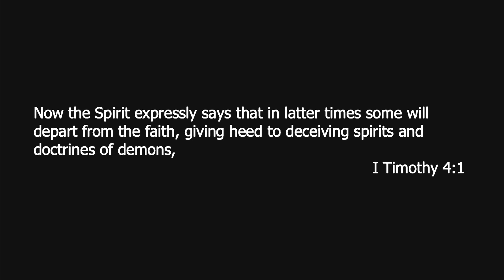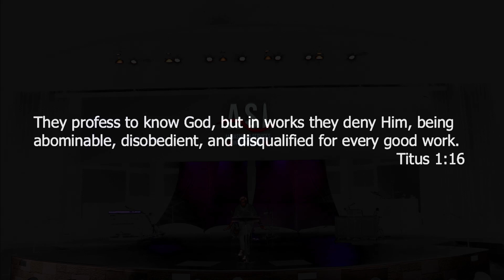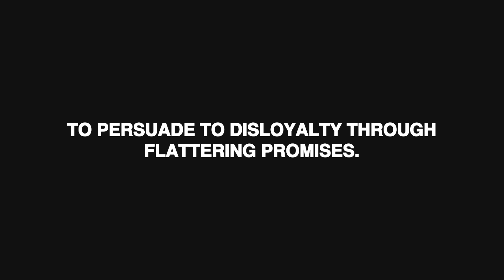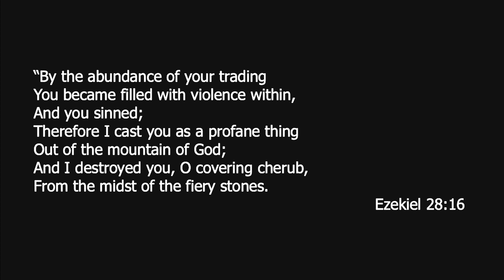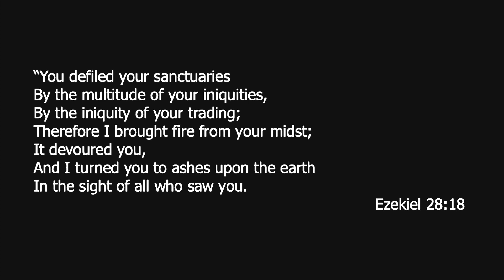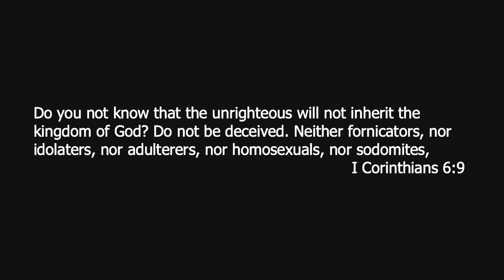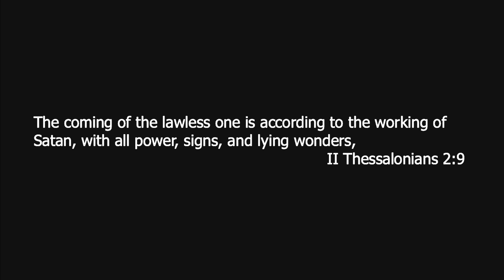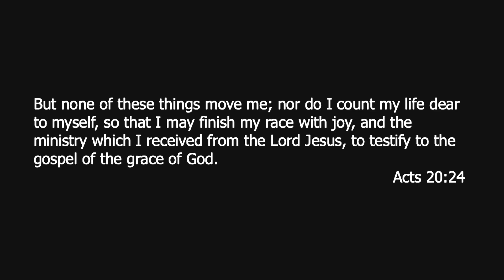Something Wicked This Way Comes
Steve borrows the line “something wicked this way comes" from Shakespeare’s Macbeth and examines how easily Macbeth was deceived by the wicked witches. The same demonic and deceitful influence Shakespeare wrote about is preying on people in politics, culture, and the Church today. As Paul expressed to Timothy, "Now the Spirit expressly says that in latter times some will depart from the faith, giving heed to seducing spirits and doctrines of demons" (I Tim. 4:1).

ABOUT
Pastor, author and speaker Steve Berger is known for his straight talk in dealing with various hot-topic cultural issues that many pastors avoid. In 2021, he founded Ambassador Services International with his wife, Sarah. He serves on the Executive and Pastoral Advisory Boards for Promise Keepers International, and the Jerusalem Prayer Breakfast Board. Whether preaching or writing, in great joy or pain, Steve longs to be a proclaimer of the grace and hope that Jesus came to offer. Since June of 1987, he has been married to Sarah, the love of his life, and together, they have four beautiful children and four grandchildren.